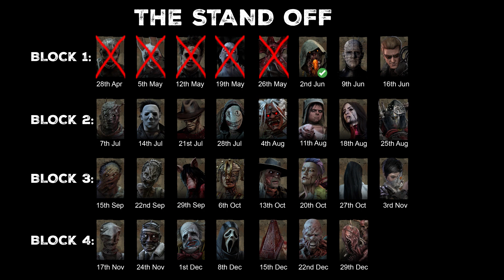The Stand Off #6: Abz (Claud) Vs Phase (Blight) - Time 1:39 - Winner - 1v1 Ranking Event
The Stand Off #6: Abz (Claud) Vs Phase (Blight) - Time 1:39

The Stand Off is a weekly 1v1 event streamed on Twitch every Friday